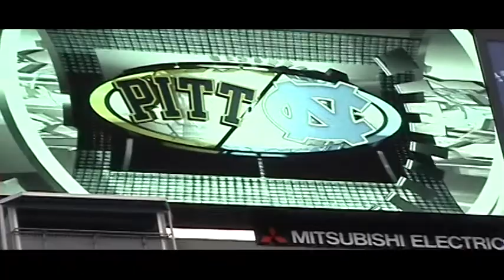Game Day by Inside Carolina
Game Day is a short film by Inside Carolina.
Covering the North Carolina Tar Heels Football 2009 Meineke Car Care Bowl.
Charlotte NC Dec.26th 2009.
Inside Carolina.
The Independent Voice of UNC Sports